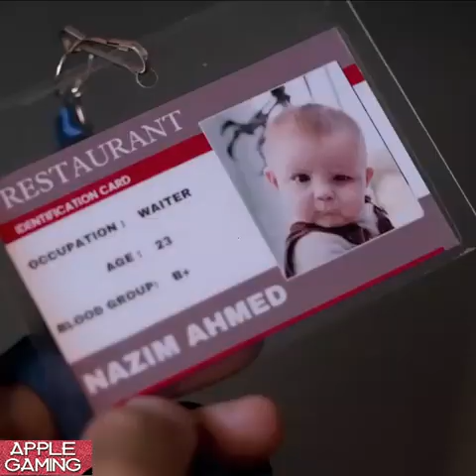najim bsim jen CID 💯ban Gaya 😱all long popular country 😱 chil baba chil mr indian hacker part 2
najim bsim jen CID 💯ban Gaya 😱all long popular country 😱😱👻👿